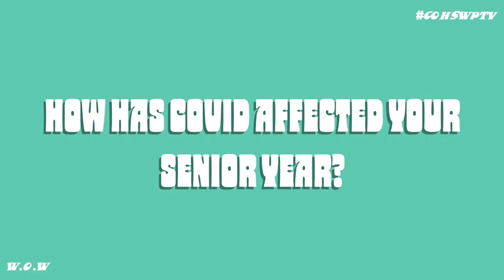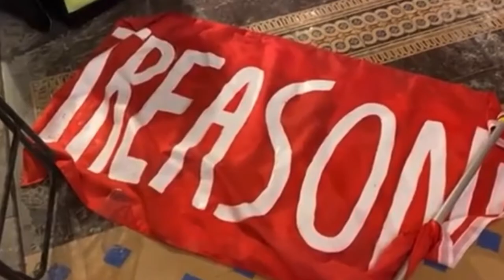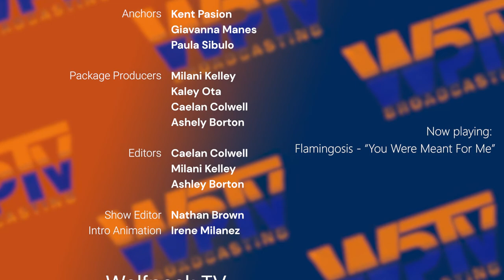COHS WPTV - 3/12/21